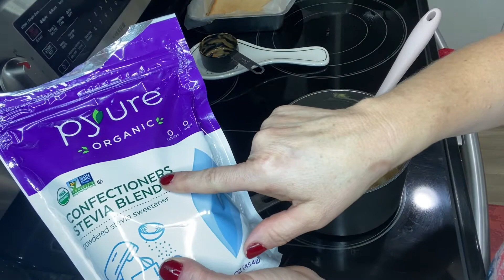Twix low carb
Massa
2/3 Xic farinha de coco
2 colheres de sopa adoçante natural
1/3 Xic óleo de coco
Extrato de maple syrup ou de baunilha (opcional)

Recheio :
1/2 Xic pasta de amêndoas
1/3 Xic adoçante natural
1/3 Xic óleo de coco
1 colher de chá extrato de baunilha
1/4 colher sal grosso

Cobertura:
1/2 Xic chocolate 70%
1 colher de sopa óleo de coco

Obs: manter na geladeira

 Dough
 2/3 Cup coconut flour
 2 tablespoons natural sweetener
 1/3 Cup coconut oil
 Maple syrup or vanilla extract (optional)

 Filling :
 1/2 Cup almond paste
 1/3 cup natural sweetener
 1/3 cup coconut oil
 1 teaspoon vanilla extract
 1/4 spoon coarse salt

 Ganache
 1/2 Xic chocolate 70%
 1 tablespoon coconut oil

 Note: keep in the fridge